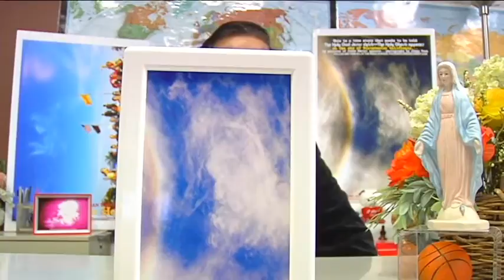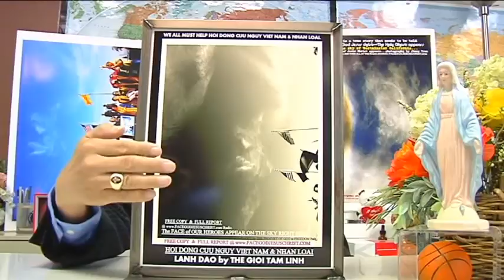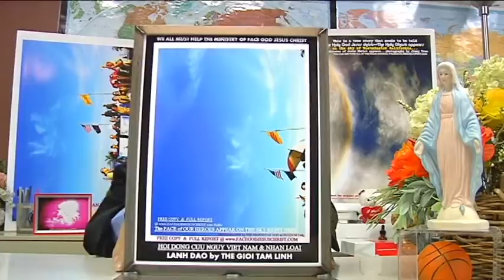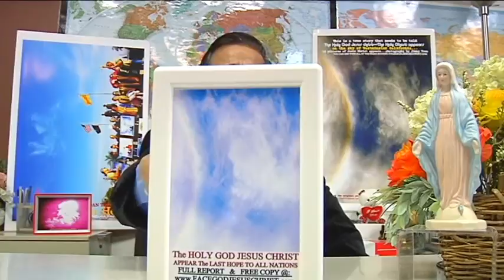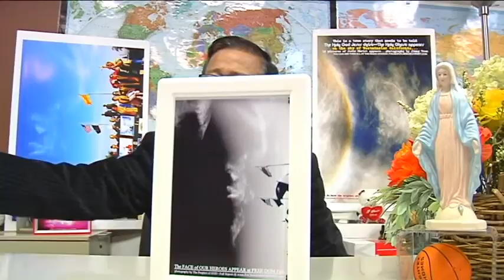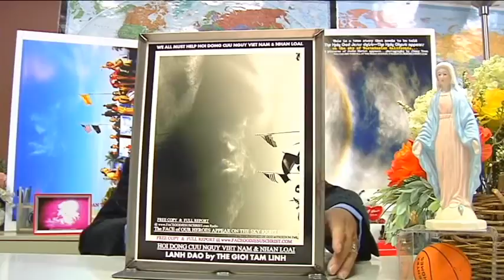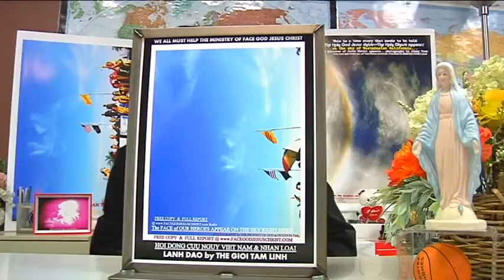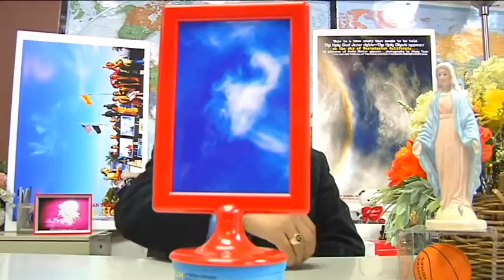SAM LENH CUU VIET NAM KHAN CAP.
CANH CAO THE GIOI CONG SAN LAN SAU CUNG.